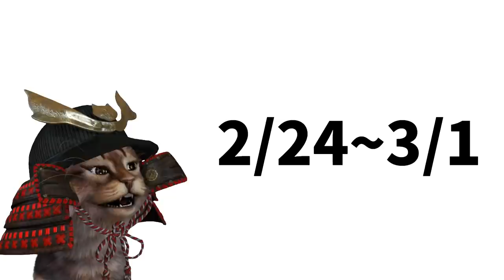QRコード(スマホ)決済まとめ！2月で終了するキャンペーンもありあり！PayPay d払い 楽天Pay LINEPay メルペイ auPAY ファミペイ ゆうちょPay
【PR】 紹介したキャンペーンの公式リンクです↓
●PayPayキャンペーン

メルペイ
メルペイ招待コード「NASDQX」

●セブン銀行ATMチャージキャンペーン

使用機材
マイク：Rode NT1A
キャプチャーボード：I-O DATA GV-USB3
オーディオインターフェース：YAMAHA AG03